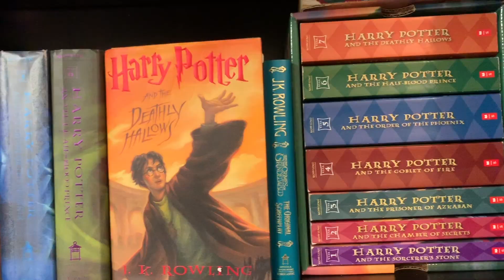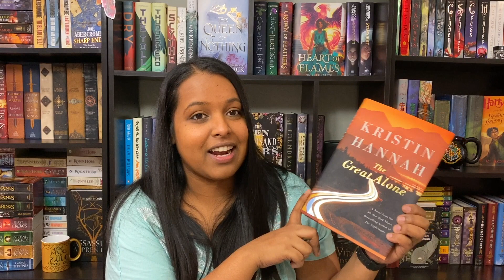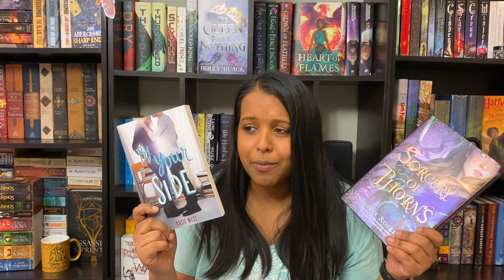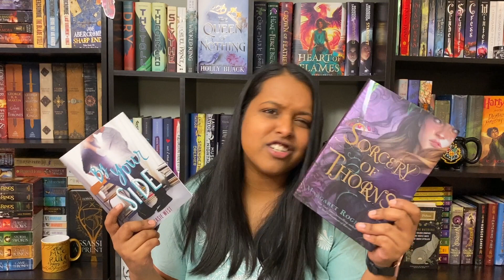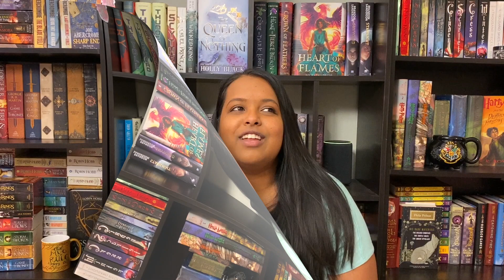Library Love Tag - March 2020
Here is the Library Love Tag!

Questions:
1. When did you first go to the library/get a library card?
2. How often do you use your library?
3. Have you ever had a late or lost library book?
4. What's your favorite thing about your library?
5. Are you a browser or do you plan what you're taking out?
6. Name a book you took a chance on from the library?
7. What is the best book you read from the library?
8. Have you ever taken the same book out multiple times?
9. Have you read a good book set in a library?
10. Have you used your library's ebook and audiobook options?
11. Which is the best library you've been to?
12. What would make you use your local library more?

Books Featured:
5:05 - The Name of the Wind by Patrick Rothfuss
5:14 - The Great Alone by Kristin Hannah
2:25 - Pillars of the Earth by Ken Follett
6:37 - A Woman is No Man by Etaf Rum
7:17 - A Monster Calls by Patrick Ness
8:23 - The Rage of Dragons by Evan Winter
9:50 - By Your Side by Kadir West
10:00- Sorcery of Thorns by Margaret Rogerson